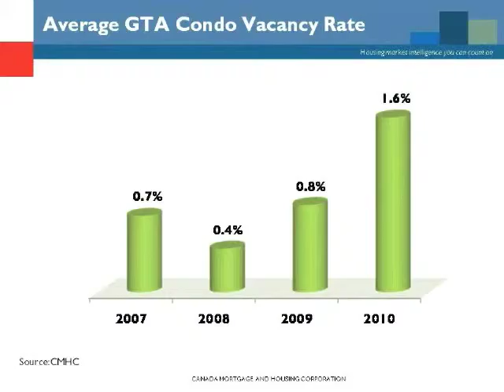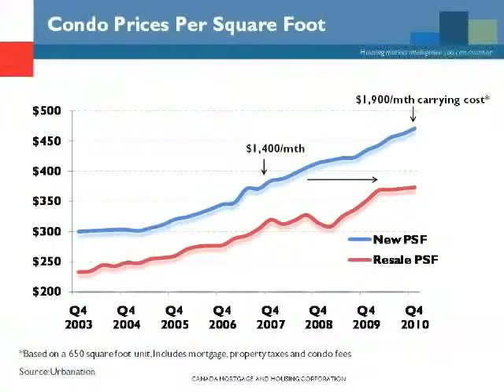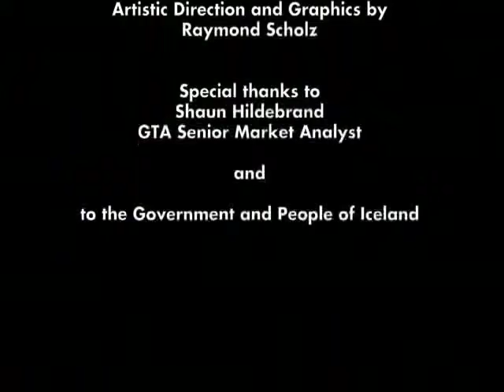Lindsay Karabanow on the Condo Market Update 2011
Some highlights of a talk on the condo market outlook for 2011, using data compiled by the CMHC.